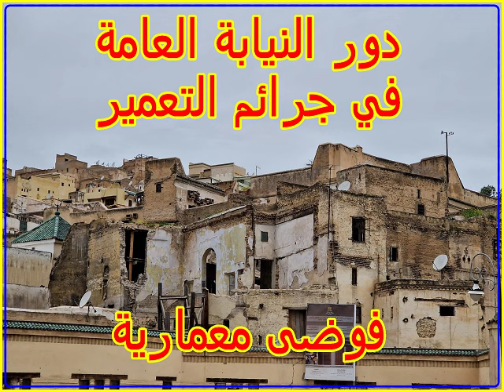دور النيابة العامة في جرائم التعمير . فوضى معمارية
تقديم الشكايات بشأن المخالفات
نقاش حول الطبيعة القانونية لتلقي الشكايات
تقسيم الجرائم
الشكاية و الوشاية و البلاغ
فضلا منك دعم هذه القناة، والضغط على زر الاشتراك وتفعيل زر الجرس ليصلك جديد القناة.
 وإن أعجبك هذا الفيديو  فلا تنس الضغط على زر  أعجبني ومشاركته مع  أصدقائك وأصحابك ومعارفك..شكرا لك..
إقامة البناء المخاف فوق ملك من الأملاك العامة
إقامة البناء المخالف فوق ملك من الأملاك الخاصة

التنازل عن المتابعة
العمل القضائي في المغرب

محضر الاستماع من قبل الضابطة القضائية
 دراسة المحضر و الوثائق المرفقة
مخالفات قانون التعمير ومحاضر المخالفة
 Infractions du code de l'urbanismeا
لتحفيظ العقاري
الرسم العقاري
المحافظة العقارية
التصميم العقاري
مطلب التحفيظ
مسطرة التحفيظ
التقييدات العقارية
الملكية العقارية
المساطر الإدارية
القانون العقاري
العقار الغير المحفظ
التحديد الإداري
الأنظمة العقارية الخاصة